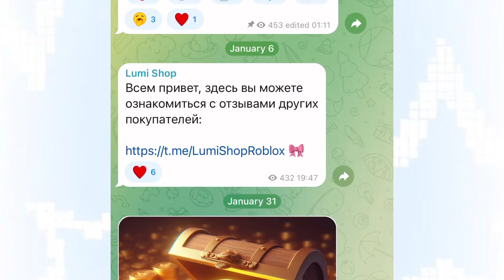КАК ЗАДОНАТИТЬ В РОБЛОКС В 2024 ГОДУ? ПРОВЕРЕННЫЙ СПОСОБ! | ROBLOX Kroshka_Nastia